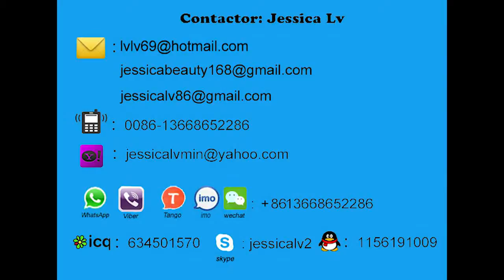foamed polyethylene sheet making machine